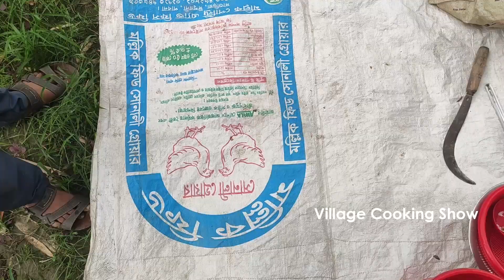Taler Bora/Taler Pitha Recipe | Bengali Palm Fruit Fritters with Grated Coconut Recipe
We Cooked Taler Bora/Taler Pitha Recipe | Bengali Palm Fruit Fritters with Grated Coconut Recipe. Bangladeshi taler bora also used in janmashtami taler pitha recipe. Do you know how to make bangladeshi taler fuluri bora or pitha recipe perfectly? we will show you today perfect palm fruit fritters / taler bora or pitha recipe. You know also how to extract palm fruit pulp,

How to collect palm fruit pulp - 04:08
kivabe taler ros ber kora hoy - 04:07

Like Village Cooking Show on

Follow Village Cooking Show on